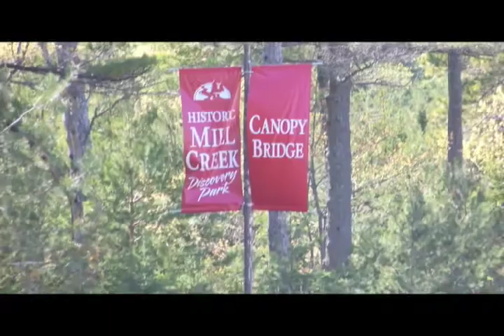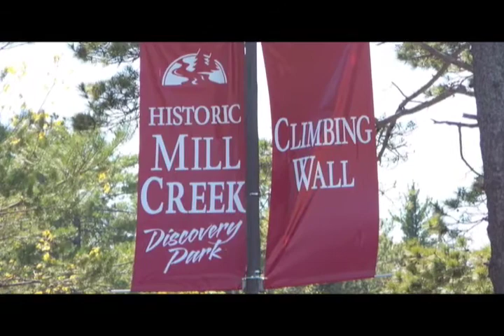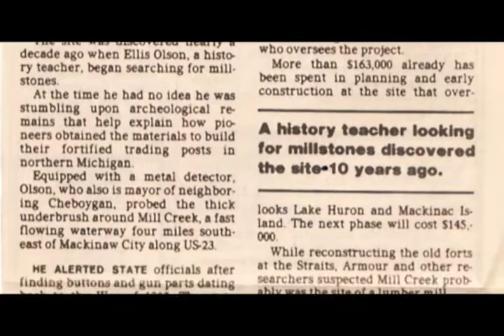Ep. 14 - Mill Creek Discovery Park - A Unique Perspective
- A guided tour of Mackinaw Mill Creek Discovery Park, Mackinaw City, MI and its zip line, climbing wall, and forest canopy walk by three children. Lizzie, Erin, and Nick Rogala give their perspective on Mackinac State Historic Park's newest attraction, Video by Frank Rogala, Photos by Vince Rogala and Edward Rogala. Music by Robin Canada.